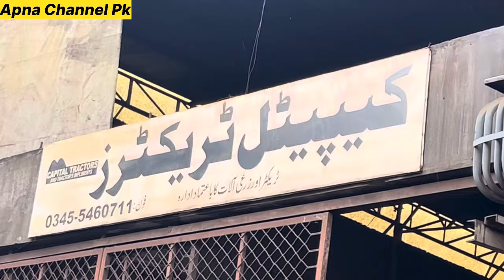گرین ٹریکٹرز سکیم کا ملت ٹریکٹرز نے نئی شرط اور شیڈول جاری کر دیا،فی ٹریکٹر 15 لاکھ روپے کی سبسڈی